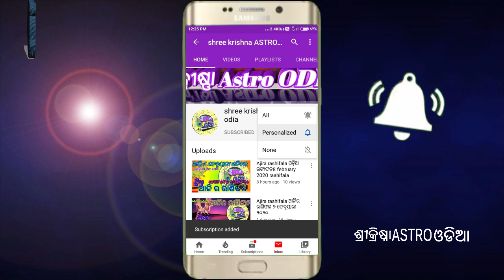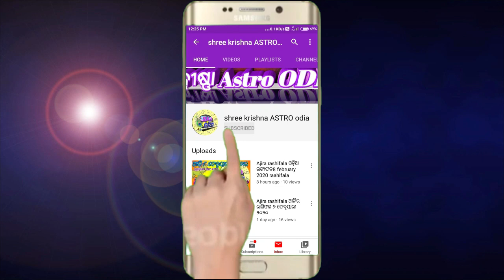B ନାମ ରାଶିଫଳ ୨୦୨୩ | B Name Odia Rashifal 2023 | B Name Horoscope 2023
about video,,,,,,aji ame janiba B namara loka nka pain 2023 barsa ti kemiti katiba and B name loka nka jibanare kan kan sabu ghatiba se bisayare.

୨୦୨୩ ବାର୍ଷିକ ରାଶିଫଳ ଭିଡିଓ କୁ ଦେଖିବା ପାଇଁ  ଲିଙ୍କ ରେ କ୍ଲିକ କରନ୍ତୁ ⇙⇙⇙⇙⇙click here ⇙⇙⇙⇙⇙⇙⇙⇙⇙⇙

odia bayagita
odia sadhubani
odia anuchinta
odia tips
odia vastu tips
vastu bichara
odia nitibani
B name rashi odia

horoscope Today
sadhubani2023
anuchinta2023
2023anuchinta
2023odiarasifala
odia2023
2023odia
odisha
odiarasifala2023
odiatipsnatural
odiarashifal2023
odiahoroscope2023
rasifala2023
ajirarasifala2023
odia2023
odiarashi2023
odiarasifala2023
odiaastrology
Rashifal today
Rasifala today
rashifal today
Today rashifal
Today rasifala
b namara loka odia
b namara loka
b namara loka 2023
b namara jhia
b namaka vyakti
b namara loka kemiti
b name thiba loka
b namara loka
b name odia song status
b letter name boy odia
b rashi odia
b naam ki rashi
b name rashi
b name rashifal 2023
b name rashi kya hai
b name rashifal 2023 odia
b name rashi today
b name rashi 2023 odia
b akshar rashifal odia

horoscope Today
guruji odia
odia guruji
b namara loka
b nama rasi
b nama rasifala odia
b nama loka 2023
b name rasifala 2023 odia
b namara loka
b namara rasifala
2023 rashifal odia
2023 rashifal odia re
rasifala 2023 odia
karkata rasifala 2023 odia
mesa rasifala 2023 odia
mina rasifala 2023 odia
kanya rashi 2023 rashifal odia
2023 bicha rashifal odia
2023 ka rashifal odia
2023 tula rashifal odia
2023 mithun rashifal odia
rashifal of 2023
oriya rashifal 2023